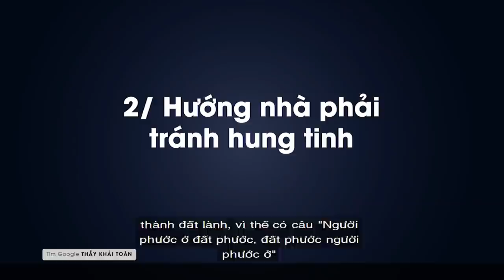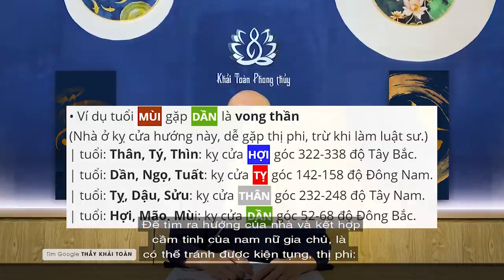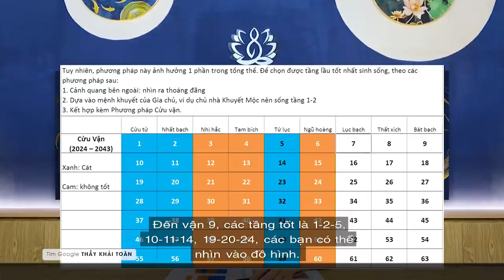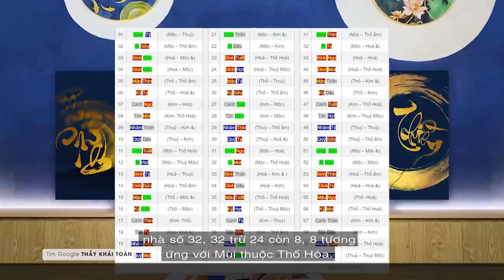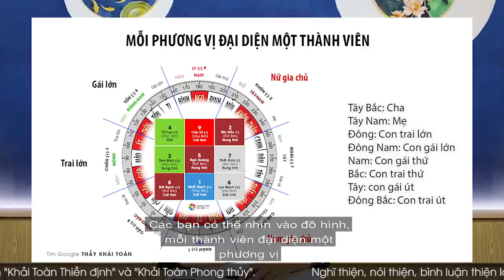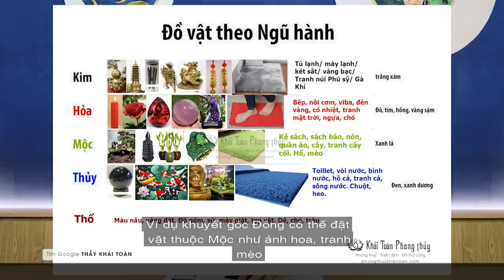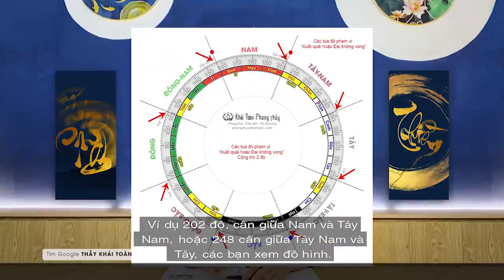Phong thủy nhà ở nên tránh | Phong thủy nhà ở tốt | Thầy Khải Toàn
Ngôi nhà tốt phải là ngôi nhà vuông vắn, hình vuông hoặc hình chữ nhật, không bị lõm góc. Nhiều người khoe rằng, nhà tôi nở hậu, thật ra họ nhầm, nhà họ chữ L, tức bị mất phần lớn vài góc nhà. Như thế nào là nhà kiểu mẫu, tức sẽ theo một hình mẫu chuẩn, không phạm hình sát và có nhiều cơ hội thu nạp tài lộc.
 Khi cửa chính đối diện con đường, con hẻm không phải phong thủy tốt, cần quan sát xem luồng khí mạnh yếu và lượng người xe di chuyển, hãy thử tưởng tượng bạn bật chiếc quạt hết cỡ và đưa sát vào mặt mình trong nhiều giờ sẽ cảm thấy không thoải mái.
Phong thủy nhà ở nên tránh, Phong thủy nhà ở tốt, Phong thủy nhà ở